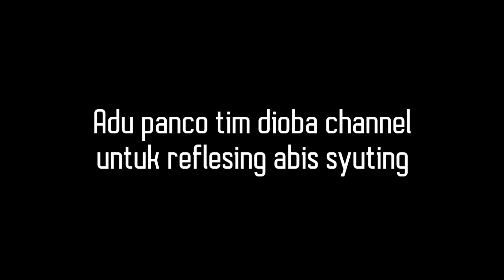🔴Keseruan dibalik layar dioba channel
buat kawan kawan yang mau kolab bareng kami, bisa hubungi ke nomor di bawah ini⬇️⬇️⬇️